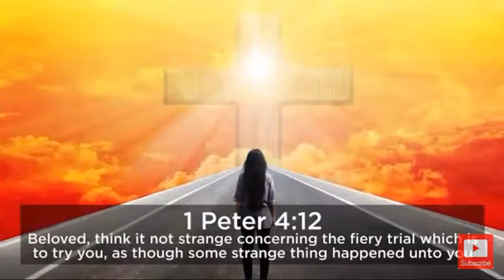Salvation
AndroVid_Slide_08